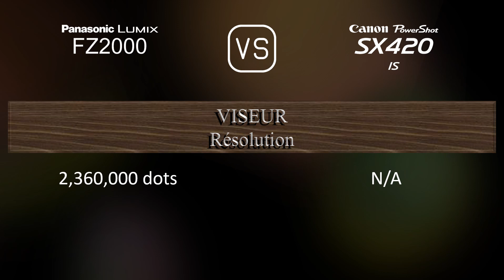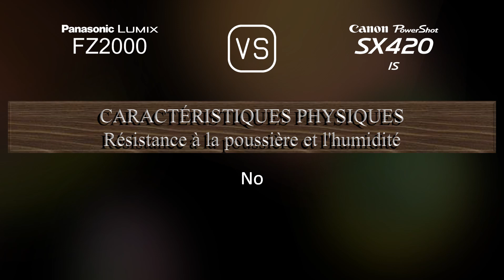Panasonic Lumix FZ2000 vs. Canon PowerShot SX420 IS: Une Comparaison de Caractéristiques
Cette vidéo fournit un aperçu des fonctionnalités du Panasonic Lumix FZ2000 et du Canon PowerShot SX420 IS dans une comparaison de caractéristiques (comparison of specifications).

00:25 LANCEMENT
00:33 BOÎTIER
00:40 CAPTEUR D'IMAGE
01:01 IMAGE
01:16 OPTIQUE ET MISE AU POINT
01:55 ÉCRAN
02:13 VISEUR
02:27 FONCTIONNALITÉS PHOTOGRAPHIQUES
03:20 FONCTIONNALITÉS VIDÉOGRAPHIQUES
03:35 STOCKAGE
03:38 CONNECTIVITÉ
04:03 CARACTÉRISTIQUES PHYSIQUES
04:21 AUTRES CARACTÉRISTIQUES